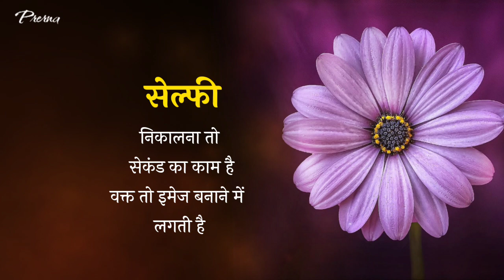बातें कडवी ज़रूर हैं मगर सच हैं || कुछ सच्ची और अनमोल बातें || Best life lessons in hindi ..